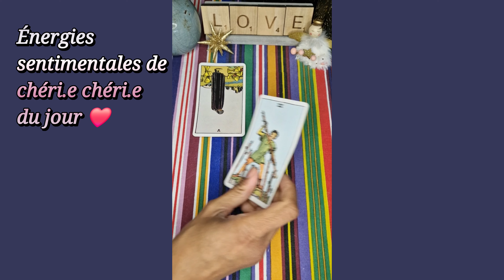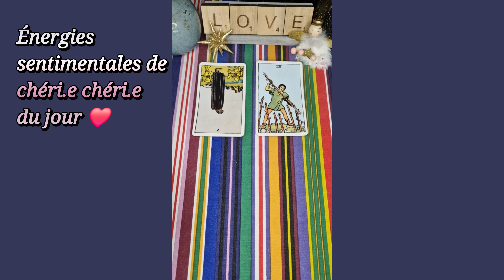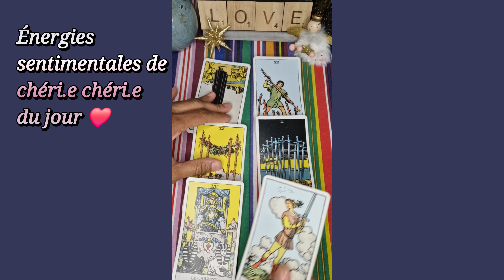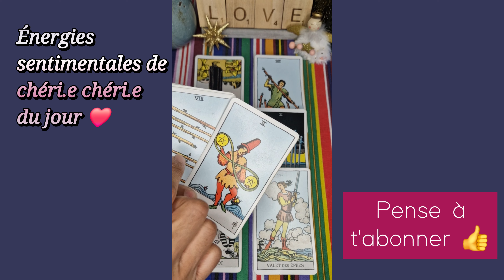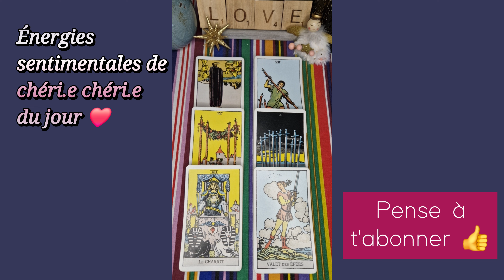4 JUILLET 2024 ❤️🌞 : Il/elle RESSENT un Grand VIDE 💔😰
Ses énergies du jour - Guidances sentimentales du jour - tirage du 4 juillet 2024 - flammes jumelles

À bientôt 😉